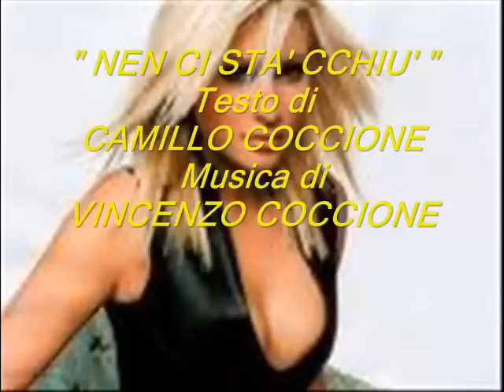" NEN CI STA' CCHIU' " - Musica di VINCENZO COCCIONE - Testo di CAMILLO COCCIONE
NEN CI STA CCHIÙ
Addó sta cchiù la villegne
nghe li ggiùvene a ccantà',
nu deserte è la campagne:
cchiù nisciune a ppazzijà'
tra li ràsele di vigne
quanda l'aneme sunné
nghe nu vache appiccicogne
d'uva rosce appresse a tte.

(Rit.) E mmo che chelu tempe ême pirdute
 dentr'a chell'aria doce di na vote
 z'arpiagne tante cose ch'à finite,
 come l'amore che nen ci sta cchiù.
 E ttu, Marietta bbelle, senz'amore
 sî ccome nu giardine senza fiure.

Addó stanne li canzune
che facèvene sunnà'
a lu mete di lu grane,
ugne colle a resunà'
nghe li voce da sirene
che a l'amore ci-ammité
e i' appresse a la canzone
m'accinneve nghe Mariè.

E mmo che chelu tempe.

Gne lu celle cittadine
nen chinosce grane cchiù
accuscìnde amore e bbene
ême scurdate pure nu':
cheli timpe di passione
che lu core ci trimé,
come allore, da huaglione,
oh Mariette, a mme e tte.

  Camillo Coccione